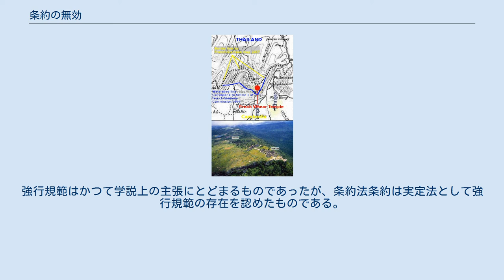条約の無効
本項目では条約の無効について述べる。
条約とは国家または国際組織の間で締結される文書の形式による国際的合意であるが、その合意は自由意志による真正な合意でなければならず、合意の内容も適法なものでなければならない。
そのため同意に瑕疵がある場合や合意内容が強行規範に反する場合には条約が無効とされることがある。
 国際法委員会が条約法に関するウィーン条約(以下「条約法条約」と略す)の草案作成を行った際、条約の無効原因について国内私法上の原則を類推することが可能かどうかが検討された。
国内法上、契約上の権利義務の法的効果が完全に発生するためには、当事者の自由な意思表示の確保がもとめられ、錯誤、詐欺、公序良俗違反による契約の一部または全部の無効が定められている。
このような国内私法上の原則をそのまま無条件に類推することは困難であると考えられたが、結局1969年に採択された条約法条約では国内法上の分類にならって条約の無効原因を定めた。
 条約法条約42条1項では条約の有効性は同条約の適用によってのみ否認できることとされ、条約の無効原因を同条約に列挙される8つの場合に限定した。
8つの無効原因のうち合意内容の違法を理由とする無効原因は強行規範に違反する場合の無効を定めた53条のみであり、他は真正の同意の欠如を理由とする無効原因である。
これら8つの無効原因は条約が締結された当初から無効とされるもの(絶対的無効原因)と、当事国が無効原因として援用できるにとどまるもの(相対的無効原因)とに分けられ、無効性の程度に差異が設けられている。
 タイが錯誤を主張したプレア・ビヘア寺院周辺の地図(上段)と上空からの寺院(下段)。
 以下の相対的無効原因は当事国が無効原因として援用できるにとどまるものであり。
条約の根拠となる事実を了知したうえで条約の有効性に対して同意を与えたり、黙認した場合には無効を主張することができない(条約法条約45条)。
国内法違反、権限踰越、錯誤、詐欺、買収がこの相対的無効原因に当たる。
 国内法違反 条約締結時になされる国家の同意の表明が国内法違反であった場合の条約の効力について、かつて争いがあった。
国内法違反の同意の表明があった場合には条約を無効とする立場によると、同意を表明する機関と手続きは国内法にもとづいているため、国内法に違反する同意の表明があったときは条約は無効であるとした。
これに対して同意の表明が国内法違反であった場合にも条約が有効とする立場によると、国際法は対外的に表明された国家の意思にかかわるものであり、同意の表明が国内法上の要件を満たしていないからと言って国際法上の条約の効力には影響を及ぼさないとした。
さらに両者の折衷的な見解もあった。
条約法条約は条約の円滑な締結と条約関係の安定性の確保のため、「違反が明白でありかつ基本的な重要性を有する国内法の規則に関わるものである場合」を除いて、国内法違反の条約であっても原則的に有効と定めた(46条1項)。
また、「違反が明白」である場合とは、「通常の慣行に従いかつ誠実に行動するいずれの国にとつても客観的に明らかであるような場合」とされた(46条2項)。
 権限踰越 同意を表明する国家の代表者に与えられた権限に対して国家が制限を設けていた場合に、その代表者がその制限に従わずに同意を表明した場合であっても、そのような制限が設けられていたことがあらかじめ相手国に対して通知されていなかった場合には無効原因として援用することができないと条約法条約に定められた(47条)。
批准、受諾、承認を条件とする条約は代表者が署名や条約構成文書の交換を行った後に国家がその条約を拒否するか受け入れるかを選択することができるため、代表者の権限踰越による条約無効の規定は適用されない。
 錯誤 錯誤による条約無効は条約法条約48条に定められた。
条約の無効原因として錯誤が主張されることは稀で、過去に主張されたのはほとんど領土の境界線に関する紛争における地図上の錯誤である。
例えばプレア・ビヘア寺院事件ICJ判決では地図上の国境線についてタイが錯誤を主張し、ICJは「錯誤を主張する当事者が、自らの行為によって錯誤の発生に寄与したかまたはこれを回避しえた場合、あるいはその発生の可能性について事前に知ることができた状況にあった場合には、錯誤の抗弁は同意を無効とする要素とは認められないのであり、これは確立されたほう規則である。」との判断を示した。
条約締結の時に存在していると考えられる事実や事態に関する錯誤でなければ無効を主張することは...